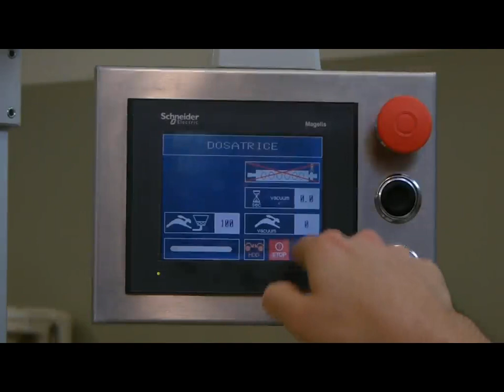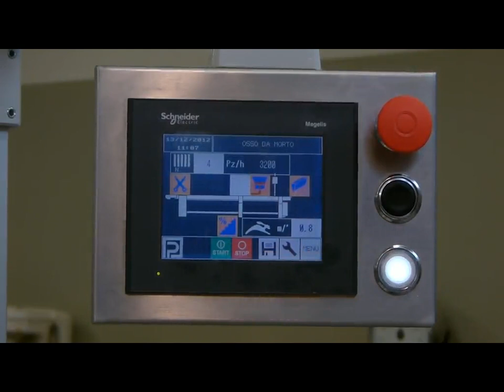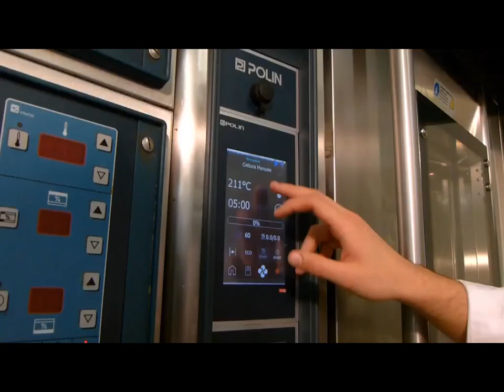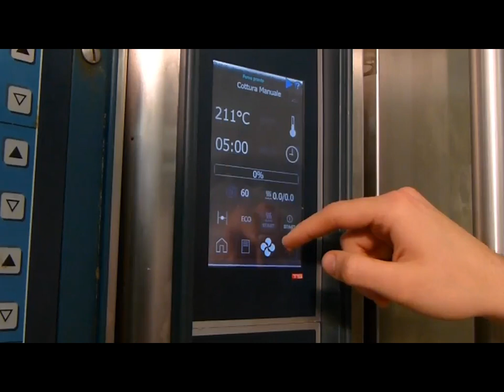The POLIN Bakers Table with shortbread extruder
A short video outlining how versatile and dynamic the POLIN Bakers Table can be for your production plant.
With the addition of a shortbread extruder and a guillotine cutter you can produce a wide variety of shapes and products to go with your pastries.
Contact RVO for more details.